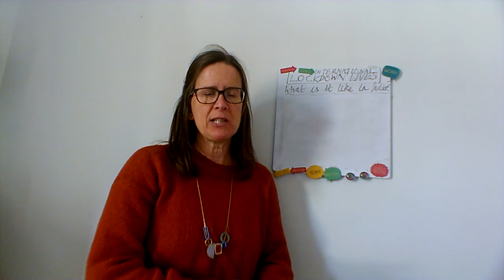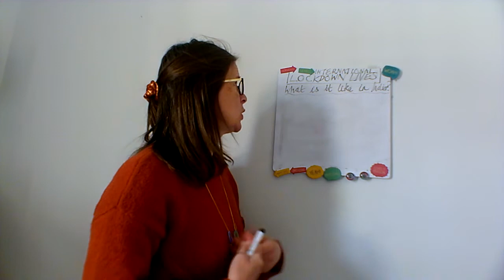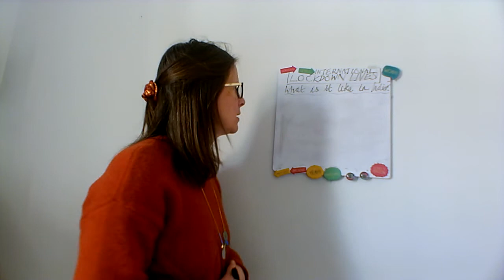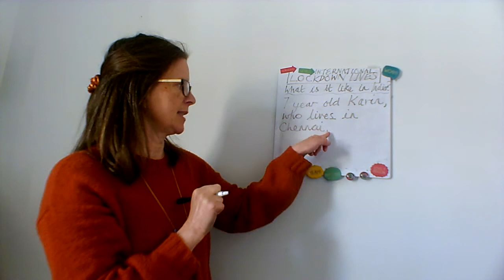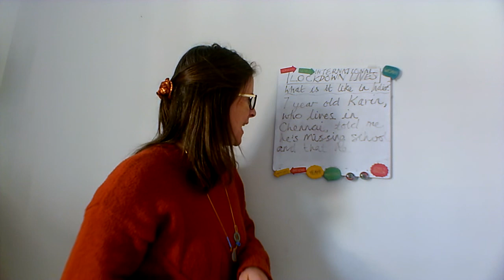WK 6 FRI WRITING INTRO VIDEO